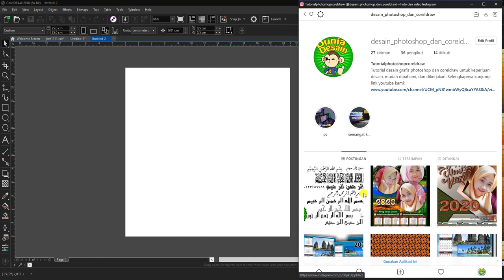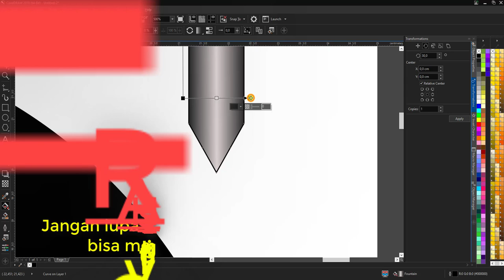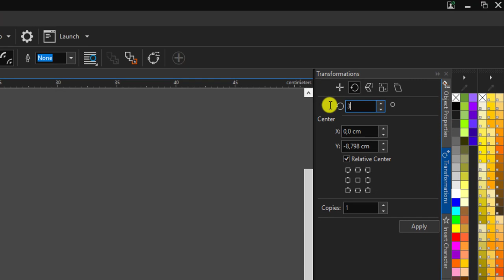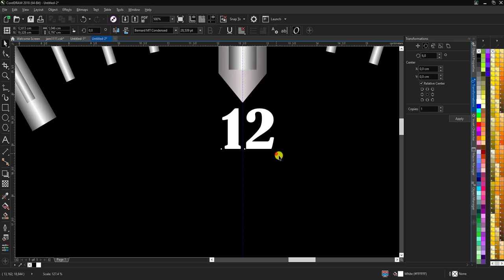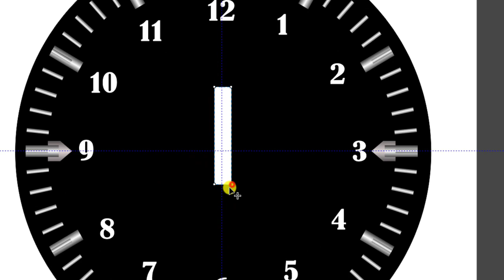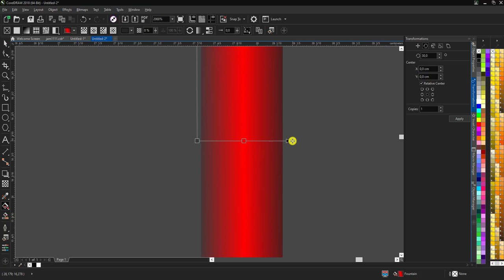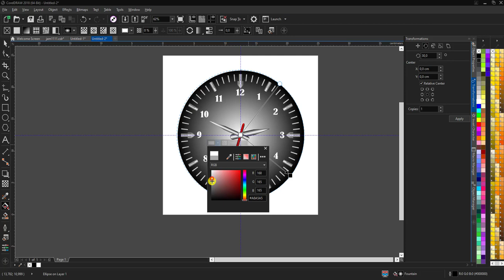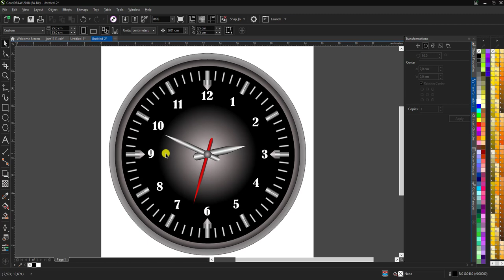cara membuat desain jam di coreldraw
Tutorial desain bentuk jam dinding di coreldraw
cara mudah membuat desain bentuk jam dinding atau jam tangan dengan desain jam dinding  menggunakan aplikasi coreldraw.
Semoga bermanfaat dan mudah dipahami dan dikerjakan. Terima kasih.